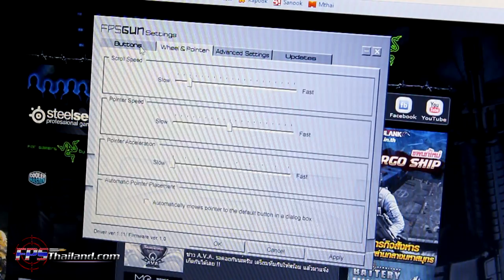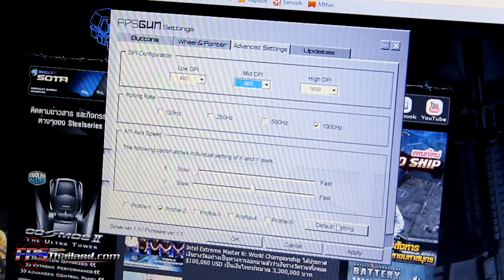รีวิว : FPS GUN